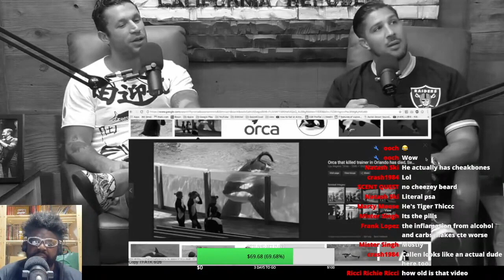BRENDAN SAYS HE'S NEVER WATCHED THE BLACKFISH DOC.. OR DID HE?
BRENDAN SCHAUB BLACKFISH SEAWORLD DOCUMENTARY BRYAN CALLEN THE FIGHTER AND THE KID TFATK